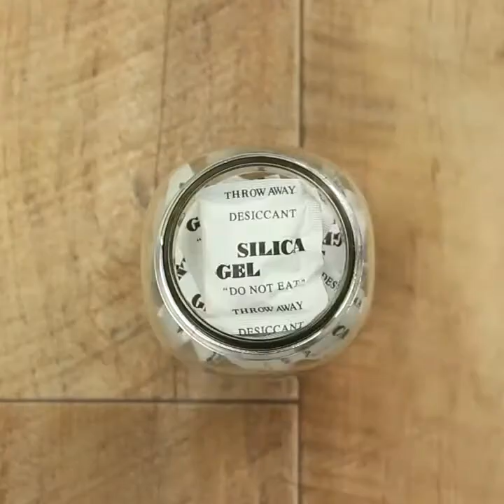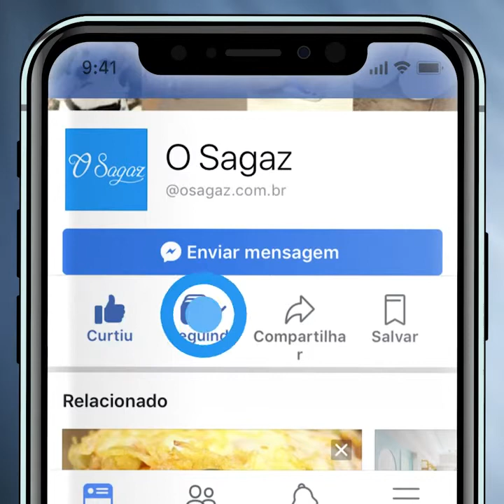Amazing diy craft with wast can .